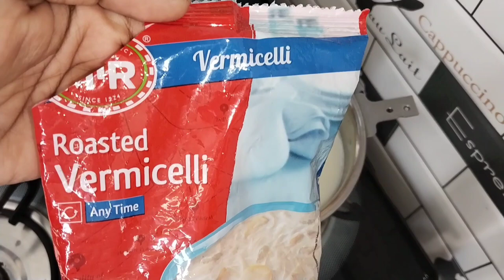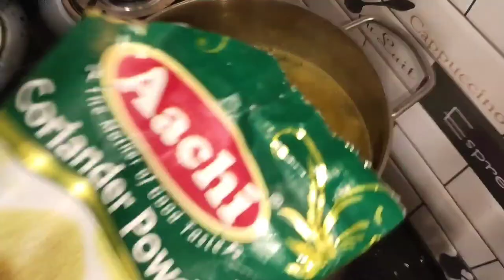ಎಷ್ಟೇ ಜನ ನೆಂಟರು ಬಂದರೂ ಟೆನ್ಶನ್ ಬಿಡಿ ಈ ಥಾಲಿ ಮಾಡಿ/30 Mins Guest Thali recipe in Kannada